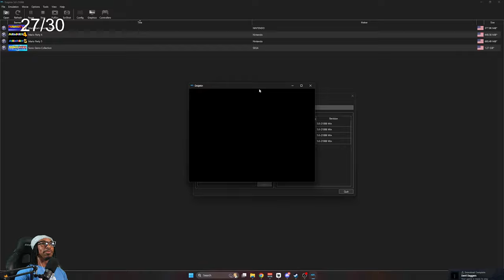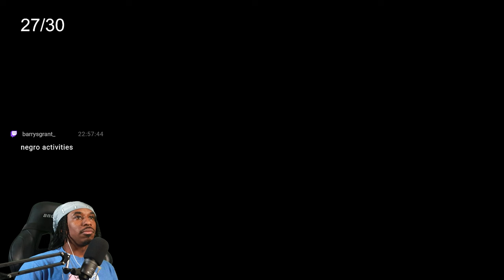Mario Party 5 Game 1